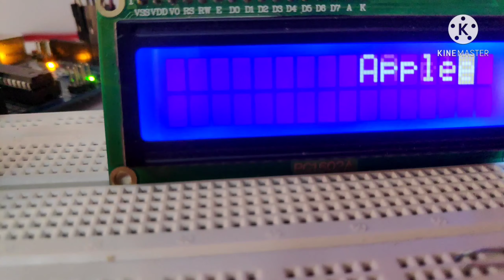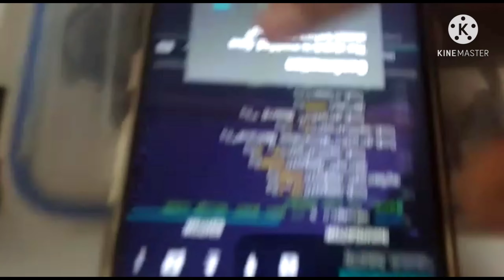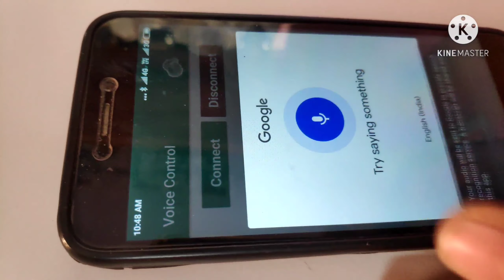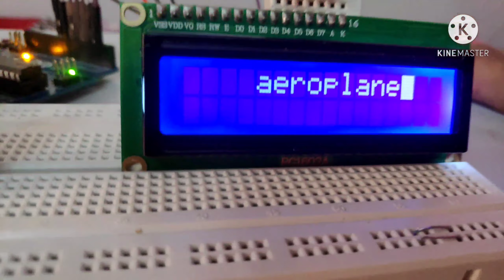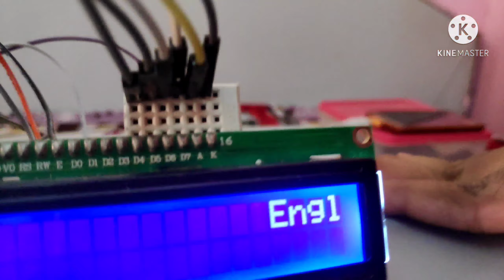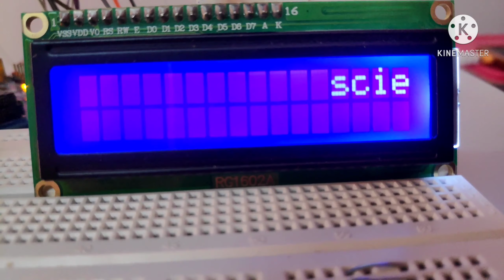How to make Bluetooth Control Wireless Notice Board वायरलेस नोटीस बोर्ड summer experiment